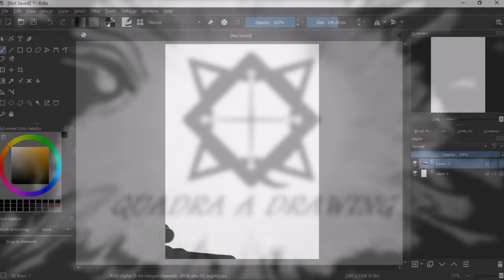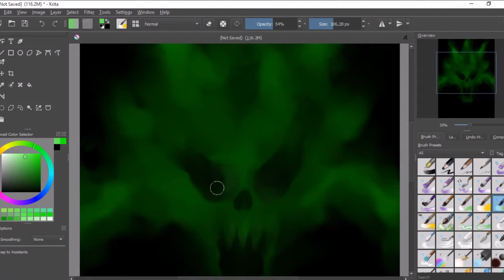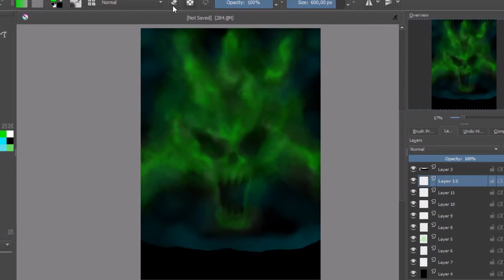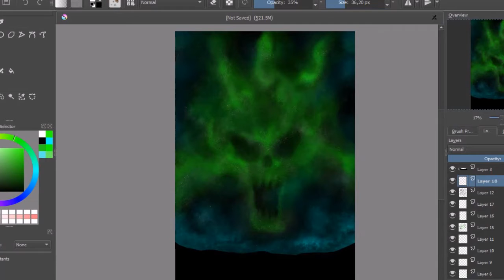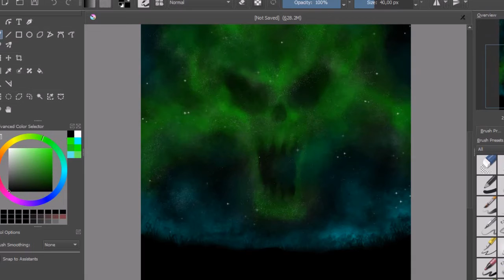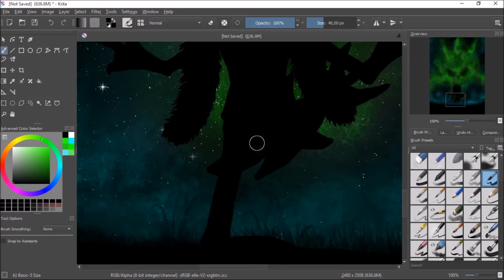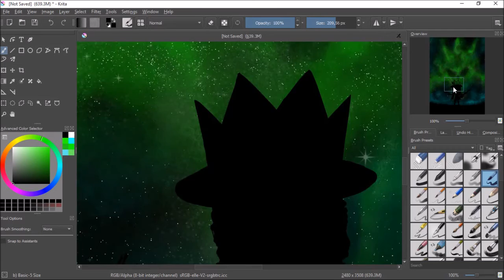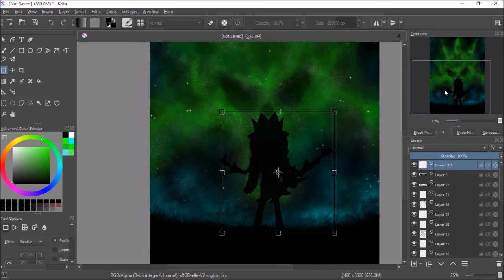Brook Soul King Night Sky, Speed painting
Digital Drawing sky night with the brook's power

Soul King Brook - One Piece